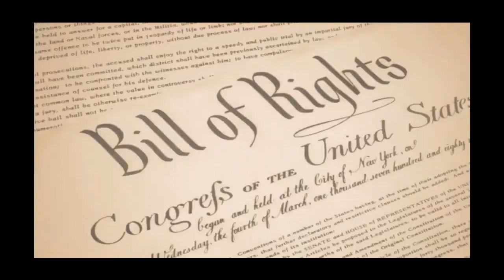Shooting and Pursuit, 1 in custody in Hopkins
An investigation is underway after a shooting at a Hopkins apartment building Sunday, police said.

Officers responded to Knollwood Towers West Apartments on a report of shots fired at 2:17 p.m., according to the Hopkins Police Department. Upon arriving at the complex at 1010 Lake Street Northeast, they found a man with a gunshot wound. He was taken to a nearby hospital.

Witnesses saw a vehicle leave the area and law enforcement attempted to stop it, police said. However, the suspect vehicle fled and a pursuit ensued. The driver was ultimately apprehended.

Hopkins police are working in tandem with other agencies and an investigation is ongoing. Police believe the incident is isolated.

The victim's condition is unknown.

No further information is available at this time.